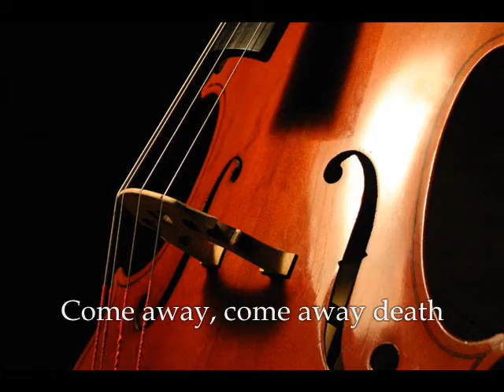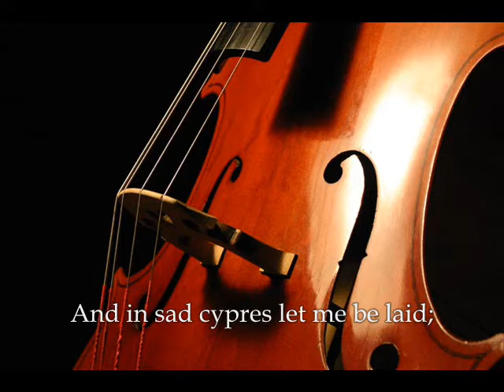Fantasiestuck (cello and piano)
Live performance in Walter Hall, University of Toronto.  Anthony Bacon (cello), Jeannie Chung (piano).